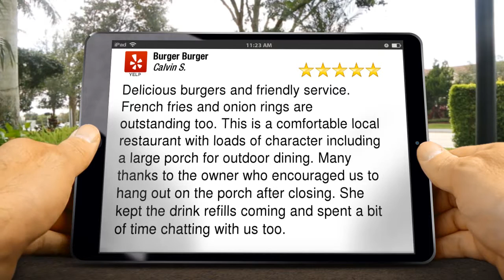Burger Burger Biloxi, MS Awesome 5 Star Review by Calvin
Burger Burger in Biloxi  reviews
5 Star Rating

Calvin tells about his signature burger on po' boy bread.  Enjoy sandwiches & more served in homey, old-time digs with patio.

Burger Burger
1039 Howard Ave, Biloxi, MS 39530

Open 7am - 3pm  7 Days a Week